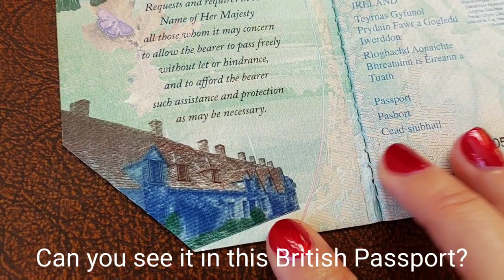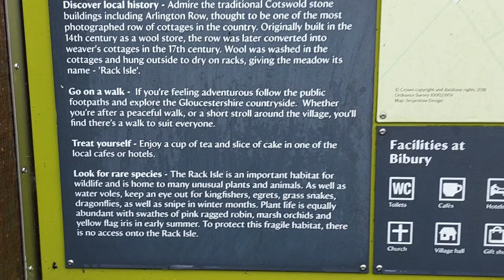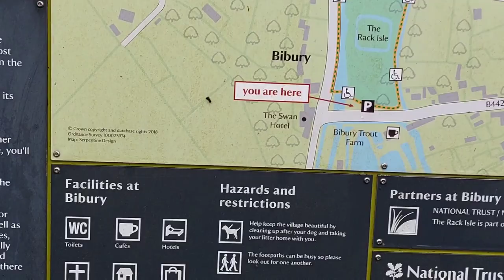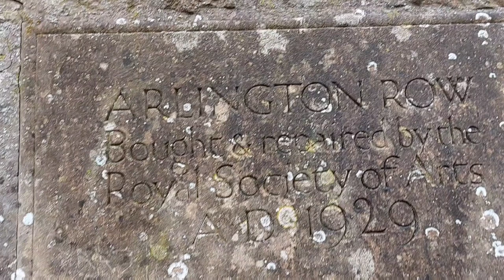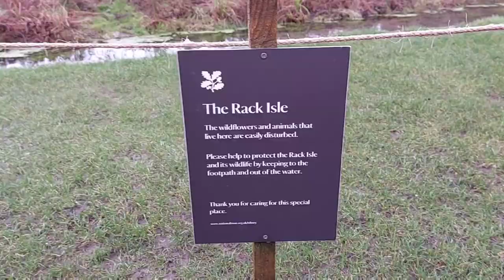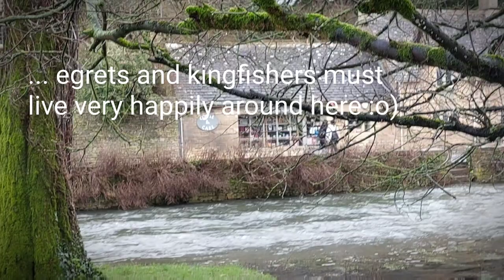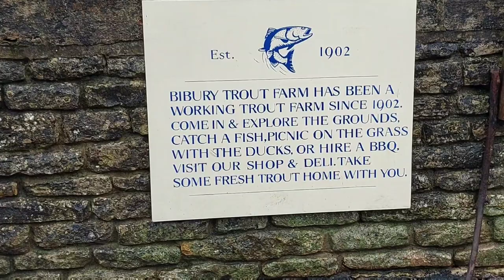Arlington Row: 17th-century cottages in Cotswold village, Bibury. Famous film location & much more!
Bibury has been voted the most beautiful village in England, and well deserves the title! It is famous as the location for many movies, including Stardust and Bridget Jones's Diary. The iconic 17th-century weavers' cottages are a magical and enchanting sight, and draw tourists from all over the world. Bibury is particularly popular with Japanese visitors, as Emperor Hirohito stayed in the village in the 1920s.  Arlington Row also appears in British Passports between 2010 and 2015.

When I'm not visiting beautiful places I'm illustrating children's picture books :-)

If you're interested or curious about my books, these are available from major booksellers online worldwide.  These are as follow:

Learning to see with a 'p' and a 'g'; A qiggy's adventure! by Rosalba Petrie
Bella and the Christmas Spellapillar by Rosalba Petrie
Colin from the Clouds by Rosalba Petrie
Spellapillar's magic alphabet by Rosalba Petrie
The little bird with the 'b' and 'd' wings by Rosalba Petrie